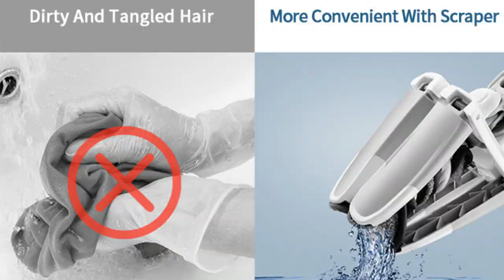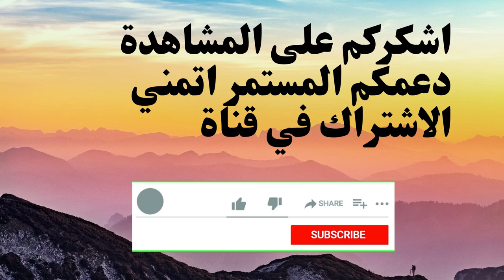ممسحة الارضيات# وامتصاص فوري للمياه ، وتنظيف سريع ، وبدون طرق مسدودة ، تستخدم لجميع أغراض التنظيف#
Life For marketing --معلومات مهمة:

الخامة: بلاستيك
حجم العبوة:

150 × 370 × 150 ملم
نظرة عامة:
1. مادة عالية الجودة: مقبض معدني مطور ، ممسحة من الألياف الدقيقة عالية الجودة ، سميكة وناعمة ، مع قدرة فائقة على امتصاص الماء والغبار.
2. مقبض من الفولاذ المقاوم للصدأ: طول القضيب: 140 سم ، والذي يمكن استخدامه من قبل الرجال والنساء وكبار السن والأطفال.
3. ممسحة مستطيلة: ممسحة اختيارية لإزالة الغبار بزاوية 360 درجة ، وامتصاص فوري للمياه ، وتنظيف سريع ، وبدون طرق مسدودة ، ولا توجد بقع مائية.
4. التثبيت المريح: يتم فك وتثبيت جانبي مجمع الغبار ، وسحبه برفق ، وتغييره بشكل أفضل. توجد ثقوب معلقة في نهاية المقبض لسهولة التعليق والتصريف والتخزين المريح.
5. مناسبة لـ: 360 درجة قابلة للدوران ، ممسحة مثلثة ، عميقة في الزوايا الميتة ، حوض الاستحمام ، سطح المرحاض والظهر ، سهلة التنظيف.
6. سميكة وناعمة ، لا ضرر على الأرض ، سهلة التركيب ، سهلة التغيير والغسيل ، ارتفاع قابل للتعديل.
7. سهولة التخزين ، ممسحة غبار اختيارية بزاوية 360 درجة ، تمنحك حياة ممتعة.

المواصفات:
نوع الممسحة: ممسحة مسطحة
عمر الخدمة: 10 سنوات
الطول التلسكوبي: 140
سم حجم الجبيرة: 15 * 37 سم
مادة الممسحة: ألياف
دقيقة مقاومة التآكل: المستوى 10
نوع دفع الغبار: الفيلكرو
وزن قضيب الممسحة: أكثر من 10 كجم